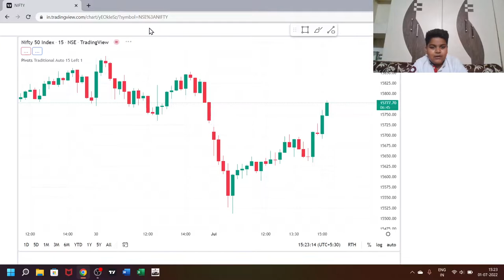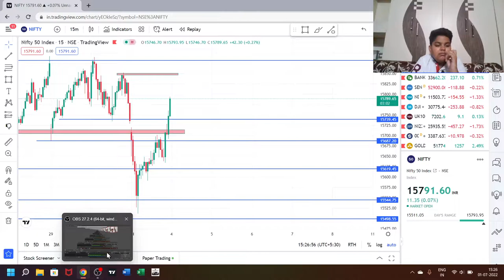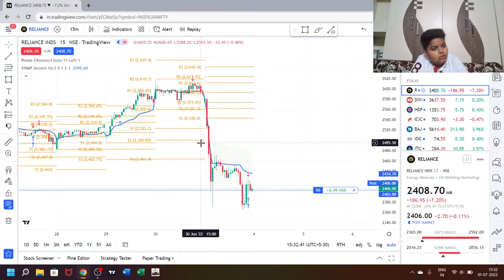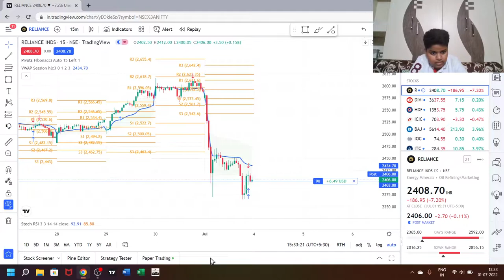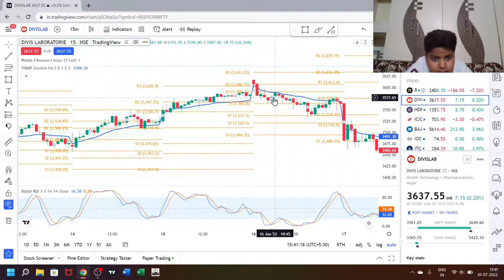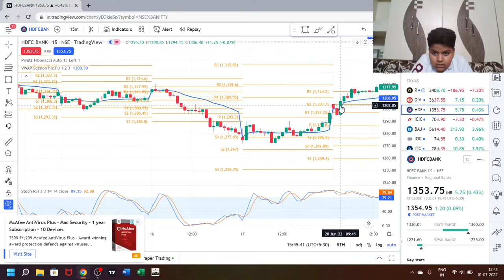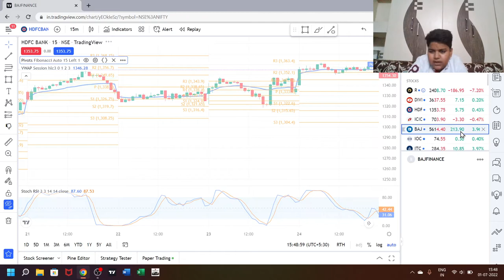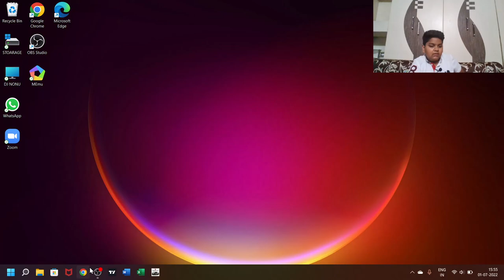BEST INTRADAY STRATEGY | PIVOT+VWAP+RSI